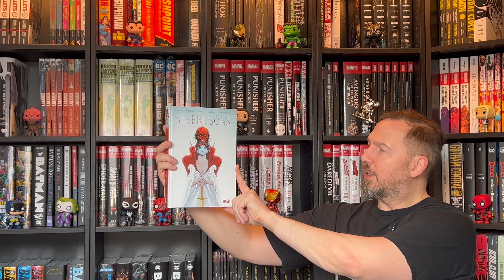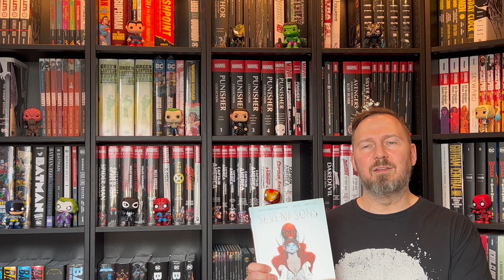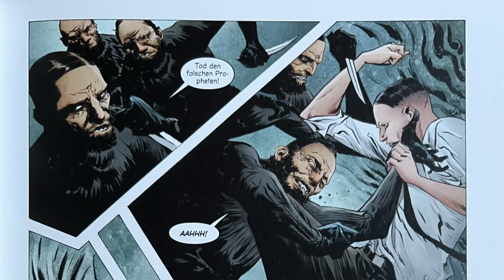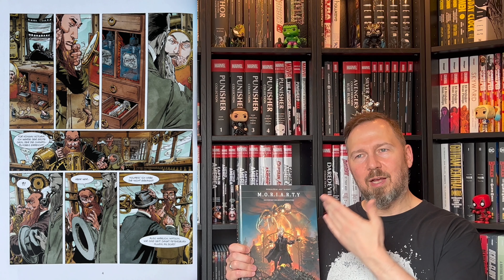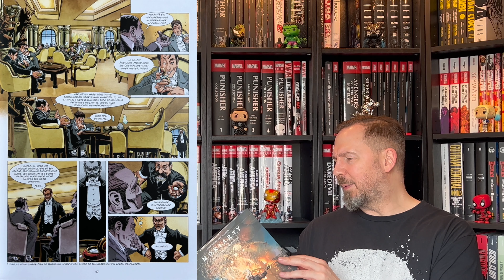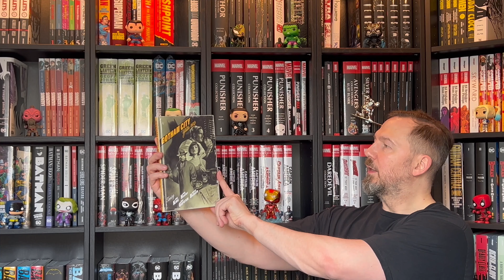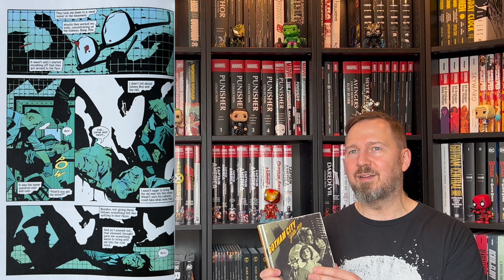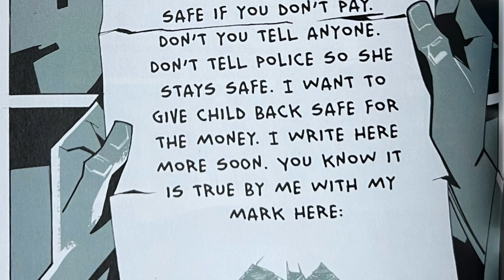Comic Review KW 12/2024: Seven Sons, M.O.R.I.A.R.T.Y, Gotham City: Year One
Seven Sons (Splitter Verlag)
©️Splitter Verlag

8 von 10 Punkten.

Vielen Dank an den Verlag für das Rezensionsexemplar.

Dir entstehen dadurch keine Zusatzkosten und ich erhalte eine kleine Provision von den Verkäufern)

M.O.R.I.A.R.T.Y. Band 2: Der Dieb mit den hundert Gesichtern (Splitter Verlag)
©️Splitter Verlag

7,5 von 10 Punkten.

Gotham City: Year One (DC)
©️DC

8,5 von 10 Punkten.